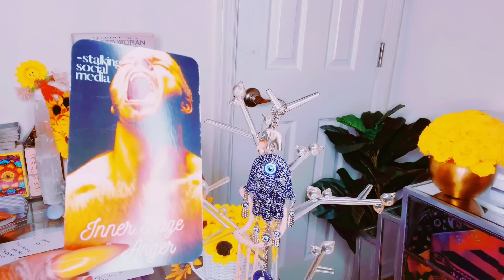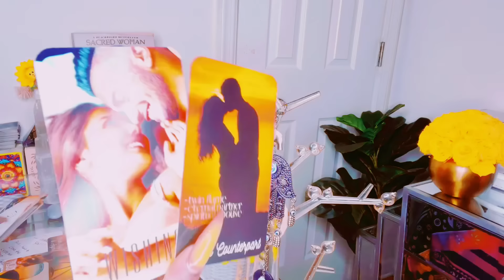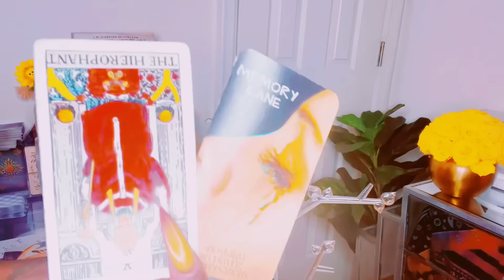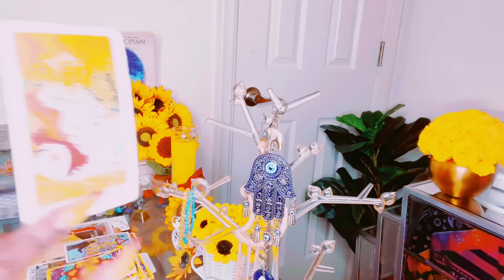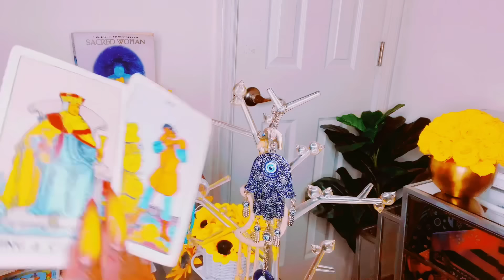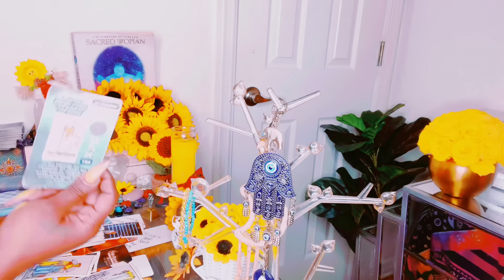THIS NEW♥️VIEWING YOU AS BIG PRESSURE|PASS PERSON DYING TO TELL🫵🏽A SECRET CAUTION THEIR FULL OF RAGE